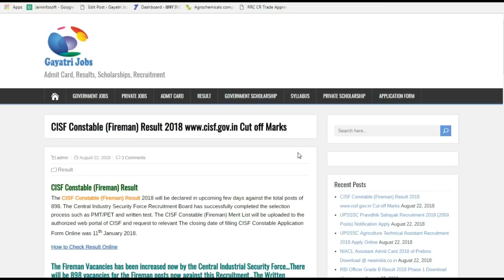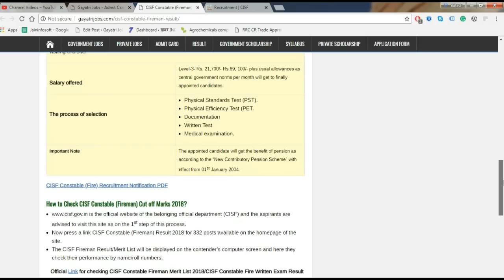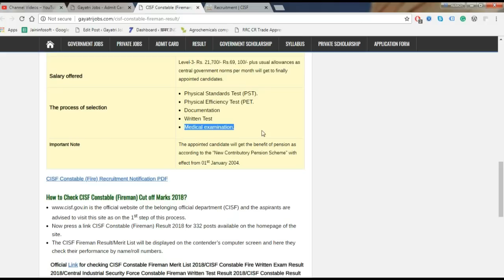CISF Constable (Fireman) Result 2018 Cut off Marks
CISF Constable (Fireman) Result
The CISF Constable (Fireman) Result 2018 will be declared in upcoming few days against the total posts of 898. The Central Industry Security Force Recruitment Board has successfully completed the selection process such as PMT/PET and written test.